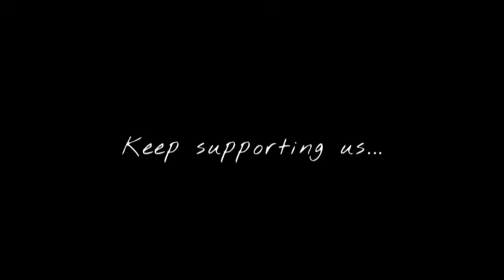Oh Taur Tappa Laake_Jehde Gehde Karh’de | Celebriry Sidhu Moose Wala | Latest Panjabi Song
Lyrics:-
Steel Banglez!
The Kidd!
Jb On The Beat!

Oh Taur Tappa Laake
Jehde Gehde Karh’de
Main Ohna Teen’an Vicho Ni

Hath Jiddan Hunda Ae
Mauser Tangeya Ni
Pegi Jean’an Vich Ni

Navi Jehi Mandeer Uthi
Tere Shehar Di
Beche Naam Jatt Da

Tu Suneyan Taan Bahut Hona
Dekheya Ni Hona
Mainu Scena Vich Ni

Oh Jadon Kitte Nikle Hoye
Baahar Hunne Aa
Ni Ohdon Kaal Hunda Aa Ni
Main Keha 3-4 Te

Gucci Da Ni Goli Aala Sanp
Chapeya Ni Mitran Di Car Te
Oh Gucci Da Ni Goli Aala Sanp

Oh Anti Hood Tent
Window Roam Karde
Bande Gair Sohniye

Kehnde Aa Khadaka
Ess Waari Karna
Tere Shehar Sohniye

Oh Khoyi Hoyi G Wagon
Aa Thalle Mithiye
Jaandi Faake Wadd’di

Right Window Bonet Te
Wajje Hoye Aa
Jihde Fire Sohniye

Oh Guggiyan Guitar’an Da Ki
Vass Chalna
Baajan Aali Daar Te

Haaye Gucci Da Ni Goli Da Print
Oh Gucci Da Ni Goli Da Print

[English Vocal]

Oh Underground Saddi Chale Zindagi
Na Online Milde
Oh Vairiyan De Matheyan Te
Hollow Point’an Naal
Sadde Sign Milde

Oh Aithon Kar Rutba
Tu Check Sohniye
Ni Moose Aale Jatt Da

Haan Main Khaija Jihde Naal
Sarkar Vallon Ohnu Gunman Milde

Oh Kaal Kolon Bachde Aa
Kithe Mithiye
Chadhe Jo Radar Te

 [ Feel Vibes ]

@Naveen Records

Thankyou 💙